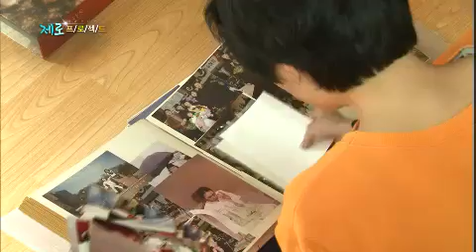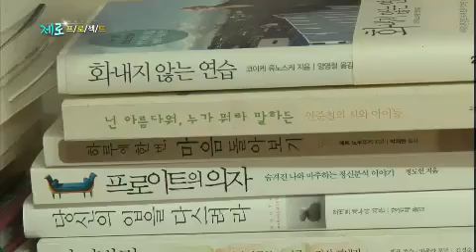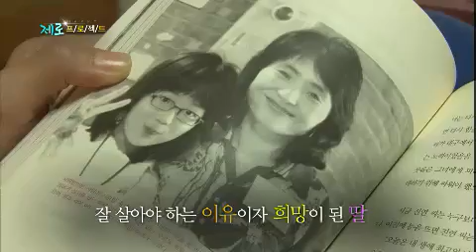대한민국 행복 발전소 - Happy Power Plant Korea EP28 # 010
지난여름, 마트 주차장에 장을 보러 온
모자를 납치한 사건이 발생했다.
범인은 아이 엄마가 '잠깐' 카트를 반납하는 틈을 노려
몰래 차에 들어가 이 같은 범행을 저질렀다.
결국 경찰과의 끈질긴 추격전 끝에
납치범을 붙잡을 수 있었는데...
이처럼 요즘 여성을 대상으로 한 범죄가
마트 주차장에서 발생하고 있다!
(우승민의 깐깐한 시선)에서는
마트 주차장 모자 납치사건을 파헤치고,
범죄 예방 팁을 알아본다.